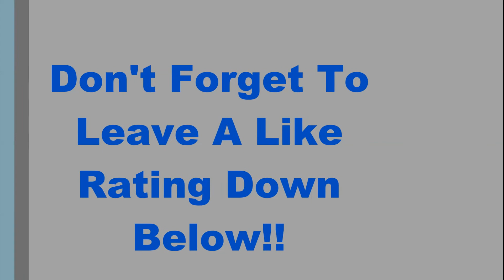Minecraft Mineplex Arcade Games "SO MANY FAILS!!" [1]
What is going on everybody my name is SpideyMiney and welcome back to another video.Today Guys Today we are starting the new series of Arcade Games on mineplex.In this episode we play 4 random games,We also had the most unreal clutch ever at one point.As always Guys if you are gonna enjoy this series then show your support by,Liking the video,Commenting Suggestions,And most importantly by SUBSCRIBING!!I also wanna explain about the lack of videos recently.I just have a busy life.you know I mean I have to go to school and do work,work,and even more work,also The computer that I use isnt mine,so I cant do daily videos I wish I could.Hope you guys understand,As always my name is SpideyMiney and I'm Out PEACE!!